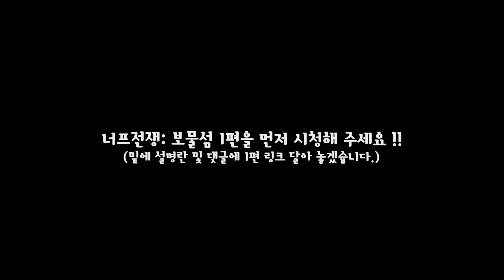너프전쟁: 보물섬 2편 (듀랑고 최강 포식자 등장??) (feat. 코너)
드디어 코너님과의 콜라보영상이 업로드됬네요
이번영상은 연령층을 좀 많이 낮췄습니다.
그래도 재밌게 완성됬으니 여러분들!! 많이 시청해주시고

Thanks to.
김성민
츠댕
천기
감성욱
노석웅
코너님 팀원들

T-Virus channel has GAME/MOVIE/PARODY realife so
Please come to this channel if you want to watch english version of
T-virus films.